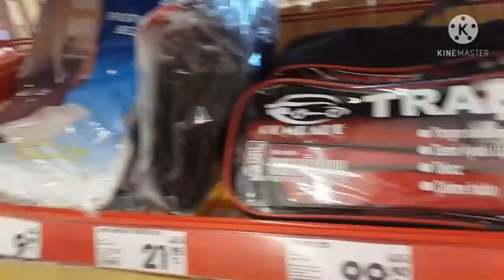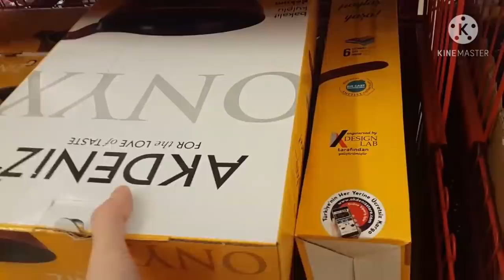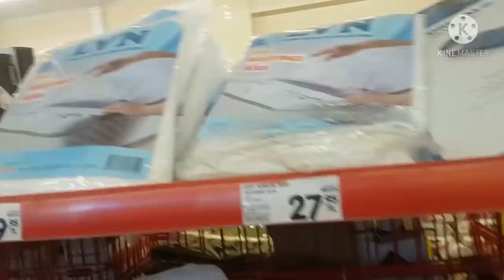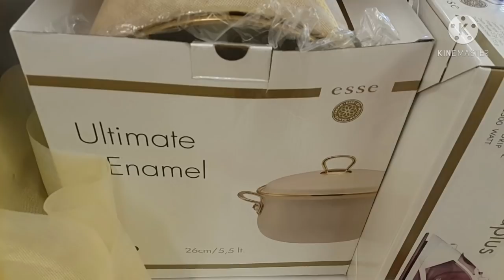ŞOK AKTÜEL ÜRÜNLER 5 MAYIS 2021 | ANNELER GÜNÜ ÖZEL KONSEPTİ